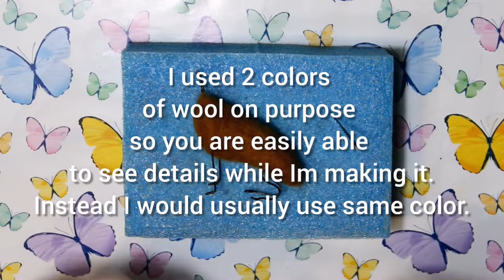How to felt wool on wire armature.Needle felting tutorial for beginners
In this video I'll show you how to felt wool on wire armature. I hope video will help you.
Patrion : Woolice Felt